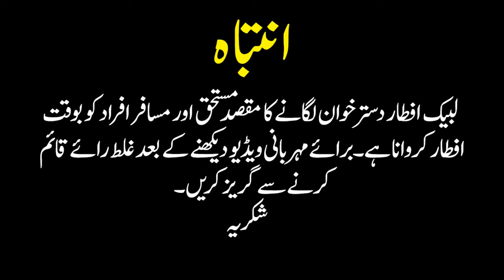Labbaik Iftar Dastarkhwan Day 11 | Ramadan | TLP Rawalpindi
Welcome to day 11 of Labbaik Iftar Dastarkhwan, an initiative by TLP PP-16 Rawalpindi to provide free iftar meals to the needy during the holy month of Ramadan. In this video, we will take you on a journey through our Iftar Dastarkhwan, where you will see the love and kindness of our volunteers as they prepare and distribute food to the needy.

Our volunteers work tirelessly every day to make sure that nobody goes hungry during this blessed month. We are grateful for the opportunity to serve our community and to be able to share the blessings of Ramadan with those in need.
We hope that this video will inspire you to join us in our mission to spread love and kindness in our community.